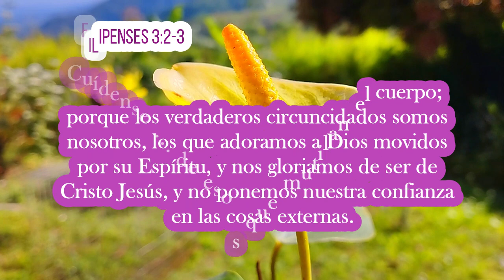Cuidado de los extremistas - Elena G de White - Maranta el Señor viene